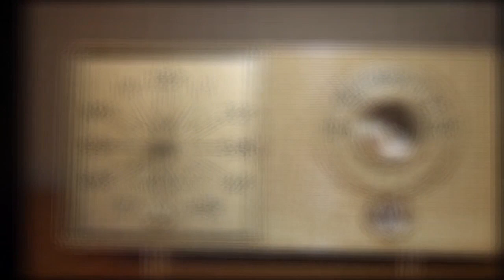The Morning Dish with Bo Hopkins who appeared in more than 100 film & television roles in his career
Hopkins appeared in more than 100 film and television roles in a career of more than 40 years, including the major studio films The Wild Bunch (1969), The Bridge at Remagen (1969), The Getaway (1972), American Graffiti (1973), The Man Who Loved Cat Dancing (1973), The Killer Elite (1975), Posse (1975), A Small Town in Texas (1976), Midnight Express (1978), and More American Graffiti (1979).

After Bo Hopkins' first roles in major films in the early 1970s he appeared in White Lightning (1973). Bo Hopkins played Roy Boone. Jerry Reed and Bo Hopkins played brothers Joe Hawkins and Tom Hawkins in the 1985 film What Comes Around.

Hopkins starred or co-starred in a number of made-for-television movies of the mid-1970s, including Judgment: The Court Martial of Lieutenant William Calley (1975), The Runaway Barge (1975), The Kansas City Massacre (1975), The Invasion of Johnson County (1976), Dawn: Portrait of a Teenage Runaway (1976), Woman on the Run (1977), Thaddeus Rose and Eddie (1978), Crisis in Sun Valley (1978) and The Busters (1978).

When Gretchen Corbett left the television series The Rockford Files in 1978, Hopkins replaced her character as Rockford's attorney John Cooper, ultimately appearing in 3 episodes. In 1981, Hopkins appeared in the first season of the prime time drama Dynasty as Matthew Blaisdel. His many other appearances on television included in miniseries Aspen (1977) and Beggarman, Thief (1979), and in episodes of Gunsmoke, Bonanza, The Virginian, Nichols, The Rat Patrol, The Mod Squad, Hawaii Five-O, Paul Sand in Friends and Lovers, Charlie's Angels, Fantasy Island, The A-Team, Scarecrow and Mrs. King, The Fall Guy, Crazy Like a Fox, Murder, She Wrote and Doc Elliot. Hopkins has a role in the video game Nuclear Strike. He plays Colonel LeMonde, a mercenary who steals a nuclear weapon. The 'Strike' team tracks him through Southeast Asia.